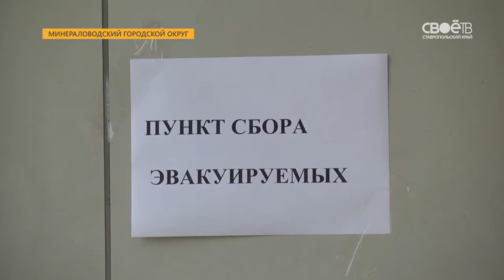Режим ЧС на территории Ставропольского края сохранится ещё как минимум неделю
Режим ЧС на территории Ставропольского края сохранится ещё неделю. Об этом объявили сегодня на планёрке в правительстве региона. Губернатор В.Владимиров поручил в ближайшее время уточнить и завершить списки пострадавших. Им выдадут жилищные сертификаты. В усиленном режиме в подтопленных территориях будут работать МФЦ. Активно идут выплаты компенсаций, сумму в 100 тыс.руб. получили 199 человек, 50 тыс.руб. - 170 жителей. Владимир Владимиров: “То, что мы по закону можем, всё будем делать. Мне нужна сводка: оплачено, получено, заявлено в МФЦ, что происходит с заявлениями по 10 тысяч, по сто тысяч. Чтобы я всё понимал, что все люди у нас получили деньги. Ведите разъяснительную работу”. Средства собираются и специальном банковском счёте "Фонда социальной поддержки населения Ставропольского края". Сумма пожертвований - около 5 млн.руб. На пострадавших территориях изменили расписание ЕГЭ. Специальная комиссия минприроды продолжает обследовать русла рек.